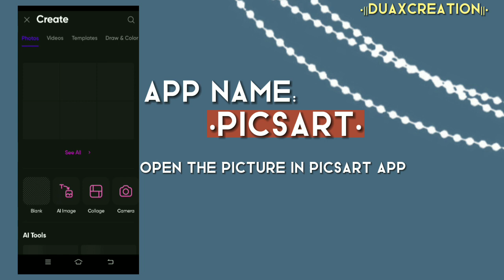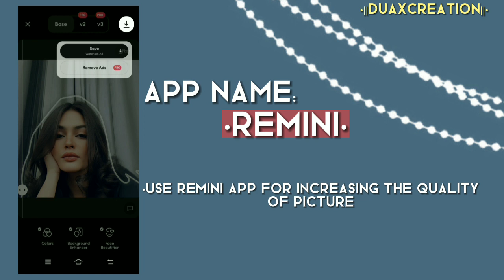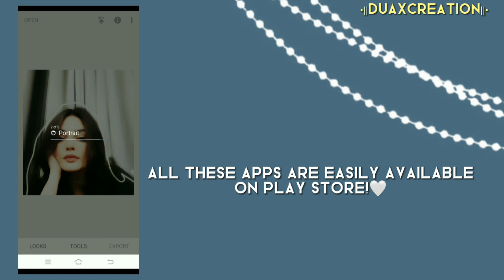𝐇𝐨𝐰 𝐭𝐨 𝐦𝐚𝐤𝐞 𝐒𝐦𝐨𝐨𝐭𝐡 𝐜𝐨𝐯𝐞𝐫 𝐅𝐨𝐫 𝐕𝐦𝐬💛🌼𝐕𝐦 𝐂𝐨𝐯𝐞𝐫 𝐄𝐝𝐢𝐭𝐢𝐧𝐠 𝐓𝐮𝐭𝐨𝐫𝐢𝐚𝐥 𝐛𝐲 •||𝐃𝐮𝐚𝐱𝐜𝐫𝐞𝐚𝐭𝐢𝐨𝐧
𝐕𝐢𝐝𝐞𝐨 𝐓𝐨𝐩𝐢𝐜:
How to make smooth cover for Vms!!🦋
𝐀𝐩𝐩𝐬 𝐈 𝐮𝐬𝐞𝐝:
•Picsart
•Remini
•Snapseed
All these apps are easily available on play store♾️
𝐈𝐧 𝐟𝐫𝐚𝐦𝐞:
•Rimha Ahmed
𝐌𝐲 𝐨𝐟𝐟𝐢𝐜𝐚𝐥 𝐚𝐜𝐜𝐨𝐮𝐧𝐭𝐬:
Insta 𝐃𝐮𝐚𝐱𝐜𝐫𝐞𝐚𝐭𝐢𝐨𝐧